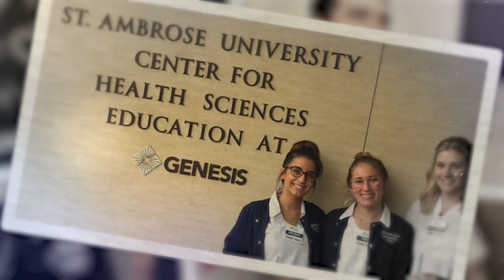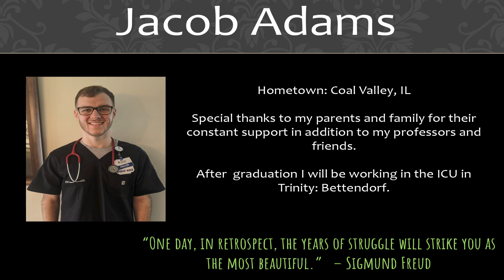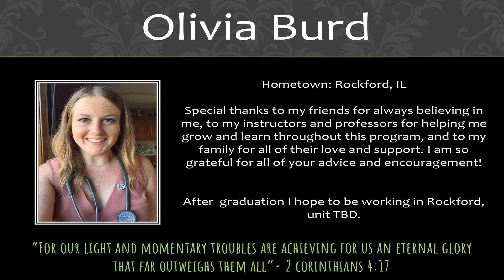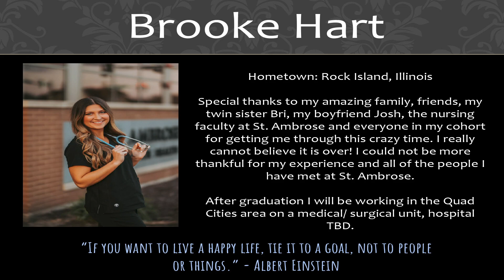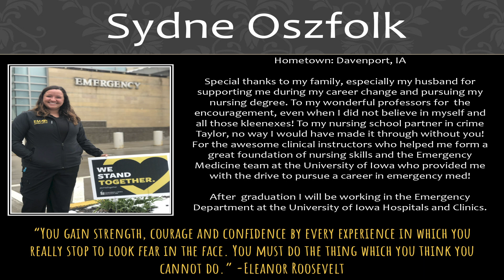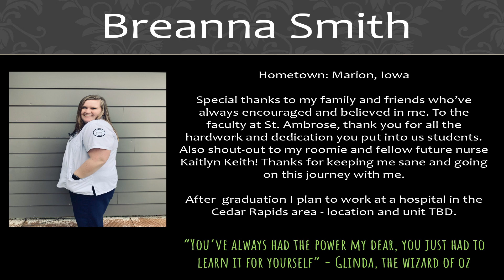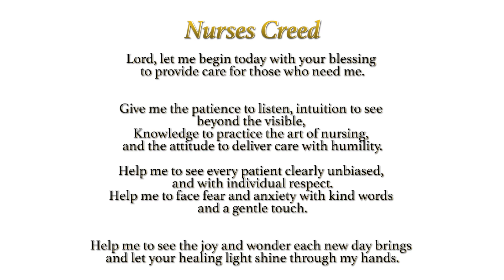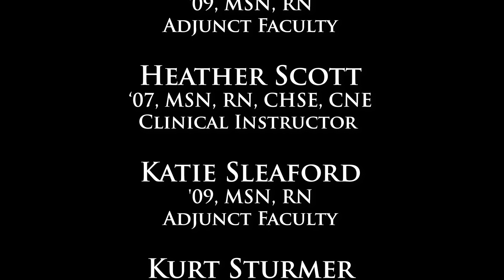Nursing Department Spring 2020 Virtual Pinning Ceremony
Join us for a virtual celebration and pinning for our spring 2020 nursing graduates! Special thanks to SAU Nursing faculty and staff for their dedication in making this video possible.